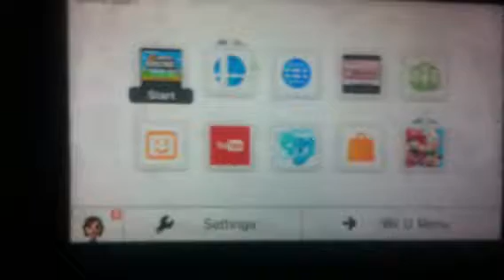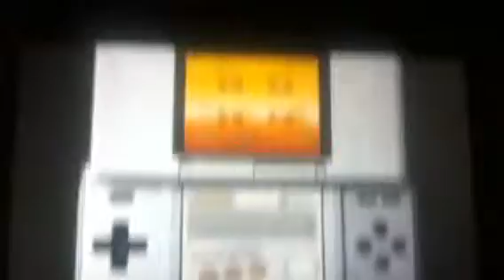New super mario bros ds part 1: a new adventure and worlds